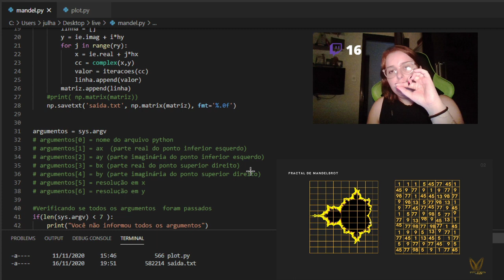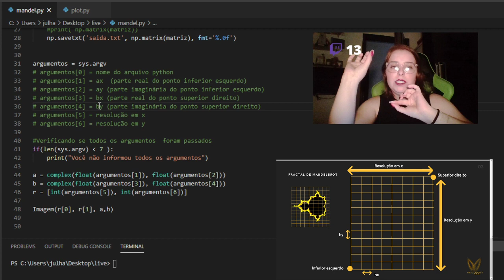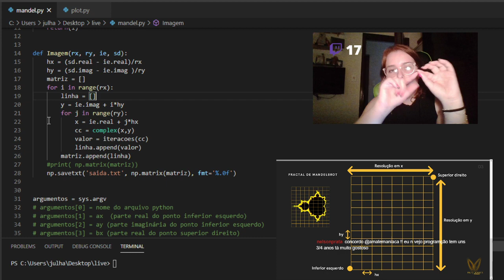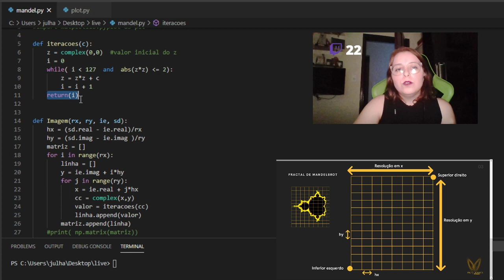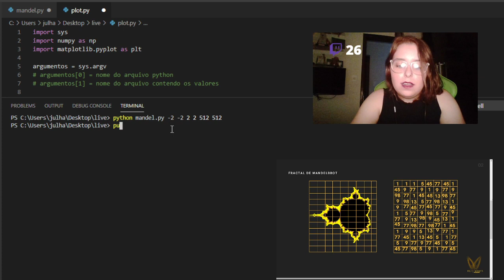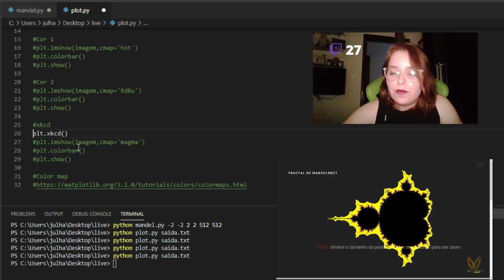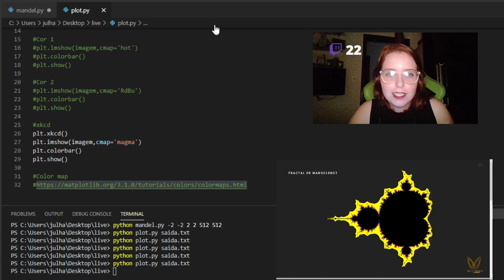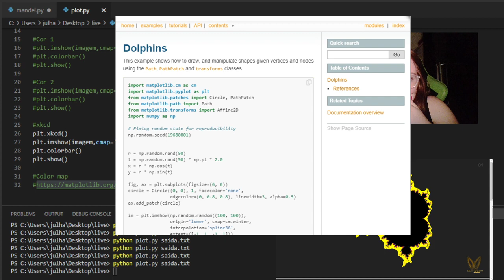Live Pythônica: Fractal de Mandelbrot